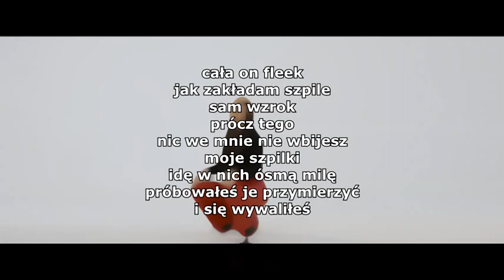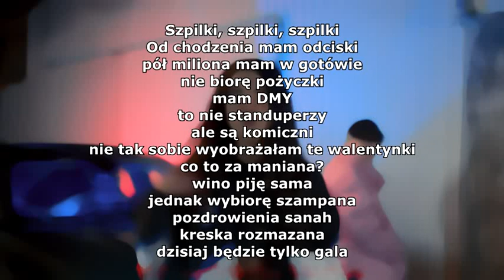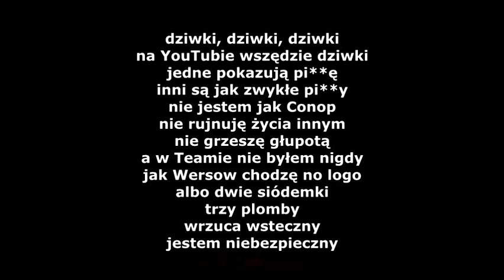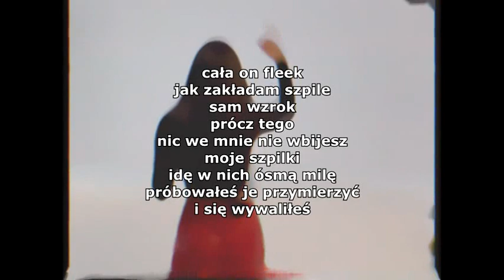NATSU x NITRO - SZPILKI | TEKST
TEKST:
Dramy roku
jak w sztafecie przekazuję pałeczkę
nic nielegalnego
nadal piona bita z Leksiem
pomówiony został mój ziomeczek i beatmaker
trafię w dobre imię tylko kiedy wbiję szpilkę w serce

cała on fleek
jak zakładam szpile
sam wzrok
prócz tego
nic we mnie nie wbijesz
moje szpilki
idę w nich ósmą milę
próbowałeś je przymierzyć
i się wywaliłeś

to nie tupot małych stóp
tylko stukot moich butów
co tam znów oglądasz
bardzo dobrze wiem, że to nie YouTube
święto zakochanych dla mnie
lecz bynajmniej nie w tym roku
kwiatki, wstążki, czekoladki, błyskotki
mordzia, daj spokój

Szpilki, szpilki, szpilki
Od chodzenia mam odciski
pół miliona mam w gotówie
nie biorę pożyczki
mam DMY
to nie standuperzy
ale są komiczni
nie tak sobie wyobrażałam te walentynki
co to za maniana?
wino piję sama
jednak wybiorę szampana
pozdrowienia sanah
kreska rozmazana
dzisiaj będzie tylko gala

rozcięła mi oko
ja ją dalej
napierdalam
mam tę moc
bawię się jak młody boss
chociaż jestem szefową
jak Daenerys w "Grze o tron"
ależ skąd
wierzysz w romans, to jest błąd
friendzone
a zabawy zakochanych
niechaj trwają całą noc
cały rok

cała on fleek
jak zakładam szpile
sam wzrok
prócz tego
moje szpilki
próbowałeś je przymierzyć
i się wywaliłeś

mordzia, daj spokój

dziwki, dziwki, dziwki
na YouTubie wszędzie dziwki
jedne pokazują pi**ę
inni są jak zwykłe pi**y
nie jestem jak Conop
nie rujnuję życia innym
nie grzeszę głupotą
a w Teamie nie byłem nigdy
jak Wersow chodzę no logo
albo dwie siódemki
trzy plomby
wrzuca wsteczny
jestem niebezpieczny

trzysta na godzinę
w garażu stoją mki
j**ać audi i merole
u mnie litraż większy
mam awersję do każdego kto zachować się nie umie
chcesz wypłacać liście
bo masz pręta w dupie
ja nie wbijam szpilek
wbijam w trumnę gwoździe
jestem mega kotem
co obije ci mordę
ekipa na ekipę
tylko się ustawcie w rzędzie
mam ziomków pod sprzętem
mam w kieszeni szczękę
podbudzony nikotyną
nie śmieć najarany ścierwem
to już nie omegle
Hasta la Vista leszcze

cała on fleek
jak zakładam szpile
sam wzrok
prócz tego
moje szpilki
próbowałeś je przymierzyć
i się wywaliłeś

mordzia, daj spokój

TAGI:
szubienica kamerzysta chleje tekst piosenki ronnie ferrari szubienica tekst chleje
lece na bulwary bo tu same tapeciary air force one wakacje tekst przejmujemy yt tekst  szubienica karaoke kamerzysta kokain muzyka milion mysli wóda wóda wóda koks Kubańczyk LadyPank 2 LadyPank Kamerzysta Kamuś Disco Marek Maruś Marek Kruszwil tkm smycz